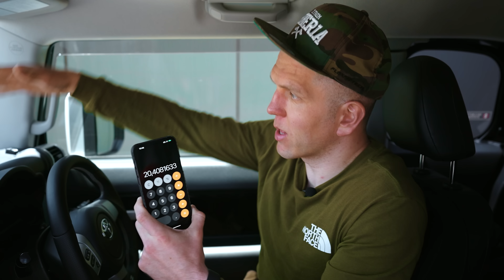FJ CRUISER - ЛЮБИТЬ ИЛИ НЕНАВИДЕТЬ?🔥ЧАСТЬ 1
Мы начинаем! В этом выпуске я расскажу почему выбрал FJ Cruiser, за что люблю этот автомобиль и почему не взял Прадик и его конкурентов.

А также покажу вам самое красивое место Приморского края - бухту Витязь😍

Таймкод:

03:11 Как я пришёл к покупке FJ Cruiser?
05:07 Муки выбора: кого купить для дальних поездок на море и на природу?
11:15 Почему FJ - это ценная машина?
16:40 Проблема с вибрацией и как ее решить
18:30 Как автомобиль ведет себя на трассе?
19:28 Какие доработки можно сделать для FJ Cruiser?
22:27 Расход у автомобиля в боевом состоянии - проверяем на деле
26:22 Бухта Витязь во всей красе
28:45 Поговорим о плюсах FJ Cruiser
32:02 Обсудим минусы автомобиля
37:36 Приключения начинаются
…продолжение следует

НАШИ ПРОЕКТЫ:

- Основной портал про покупку авто из Японии